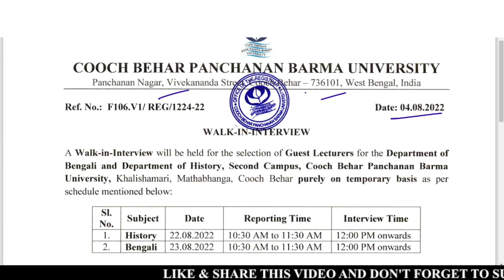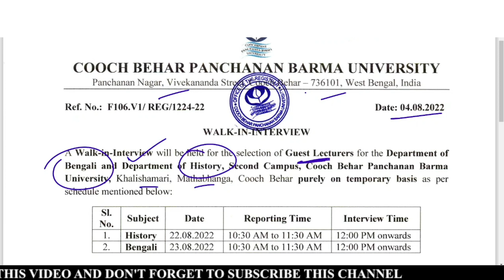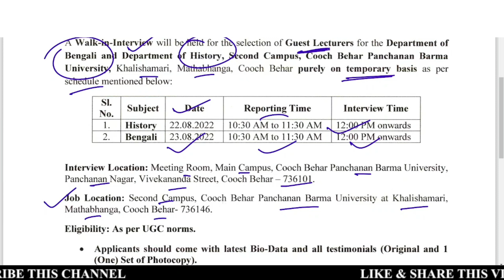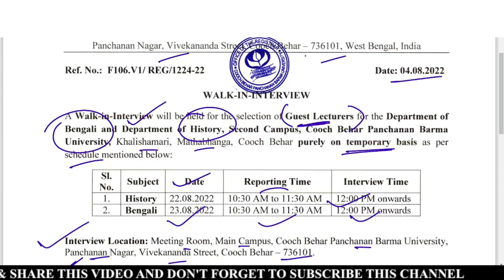Recruitment Notification | Cooch Behar Panchanan Barma University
Recruitment Notification | Cooch Behar Panchanan Barma University | Recruitment  @Net Set Guide

👉 Graphics Pen Tablet
👉 Mouse Pad
👉 External Keyboard
👉 Lavalier Mic

Hi, This Is Net Set Guide Youtube Channel.